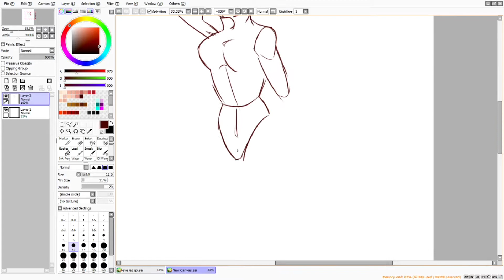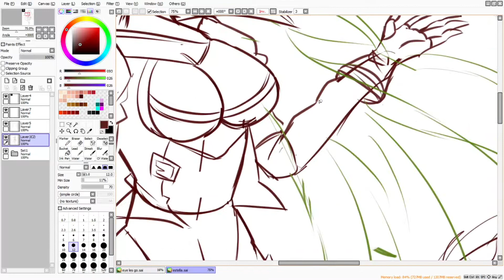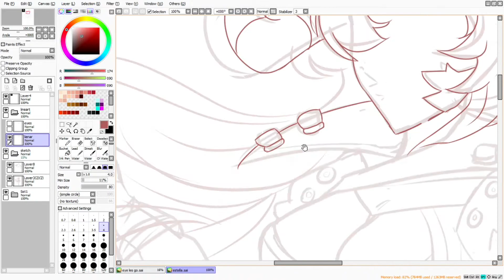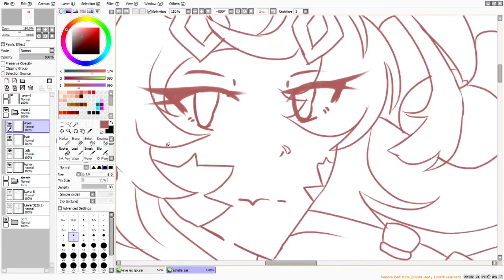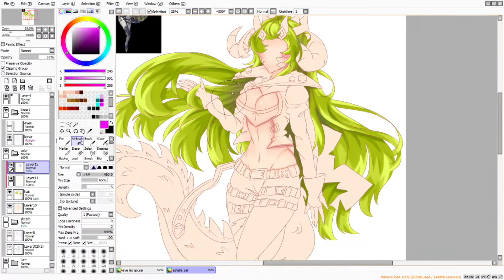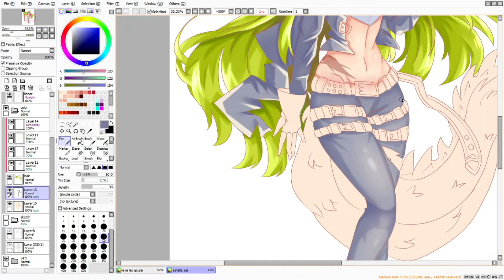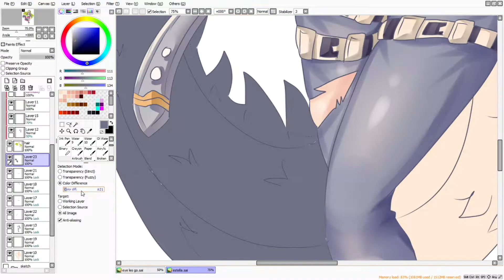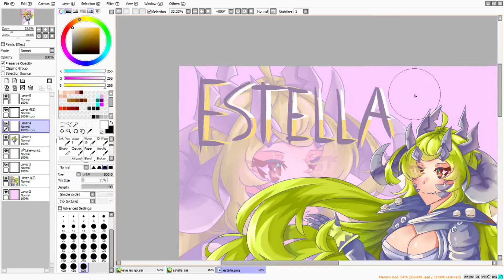Estelle | Speedpaint | Arknight FanArt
we i know i named it estella waAa

took 6 hours on thisss!!! sped it up by 20x

only social media i have is deviantart and discord lol

kcbuetacasey1 in deviantar